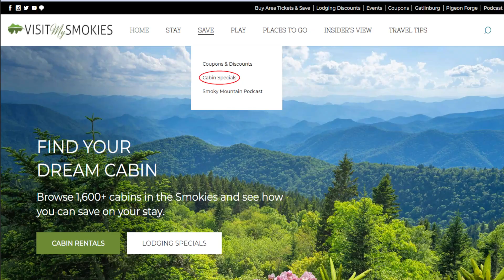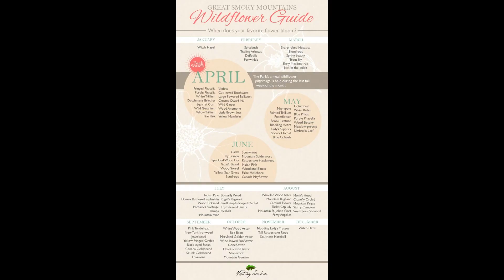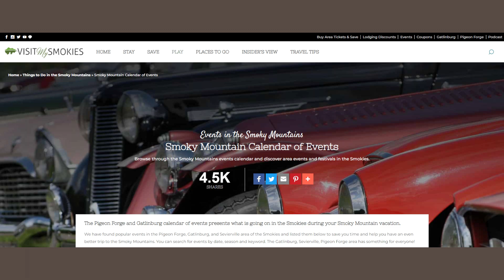Gatlinburg and Pigeon Forge Weather for Weekend of April 26 2024.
It's the last weekend of April, and your Smoky Mountain Meteorologist Paul Poteet is all over the blooms, tunes, flowers, and festivals. Do you know why people from more than 40 states are making a pilgrimage to the Smokies next week? Press play to find out, and discover how to plan your Mother's Day, Memorial Day trips with Visit My Smokies.